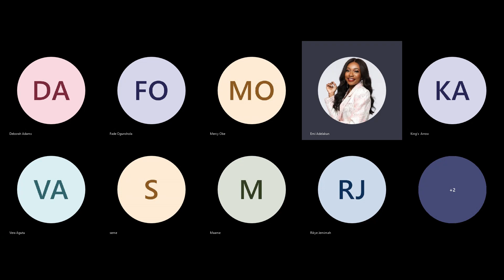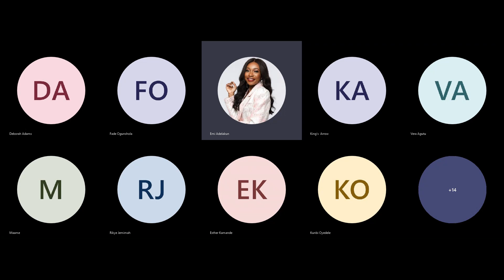Day 20 - Prayer for Divine Announcement and Speed